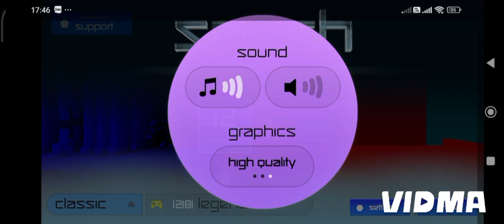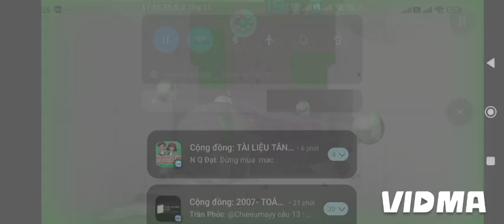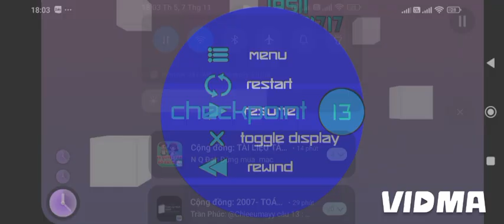Smash Hit Modding - Random Hit Version 3.2.0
I can't believe that Random Hit 3.2.0 is longer progress that I took probably about 1.5 week to make this. And finally, I have finished fricking all. While time I made, I caused a problem is "NULL Hit segments". Because of that segments module is copied without permission, Den told me to delete APK from all cloud storage device, however that time I got sad despite I'm not stole it. But after a short times I revived to and continue update, removes facking NULL Hit segments to avoid copyright. Then today I finished Random Hit 3.2.0 so today I showcase this mod to see what's new.

Also credit to @kokiczdrzewny  Thanks you for give me permission to add KO Pack Segments to my mod.

⚠️Attention: YouTube removed this video of mine, be careful and follow the community guidelines ⚠️
⚠️Warning:
Without permission, please do not use the files of this module to edit your module.
The files of this module can only be used with his consent.
💾Link in my short video(I edited it due to forgot post the link)